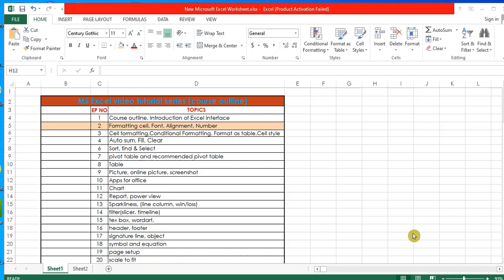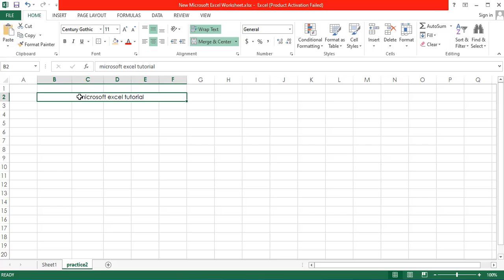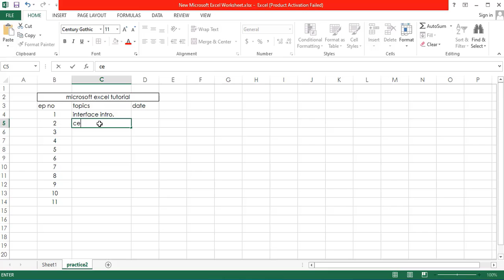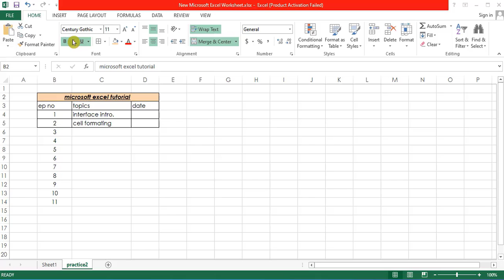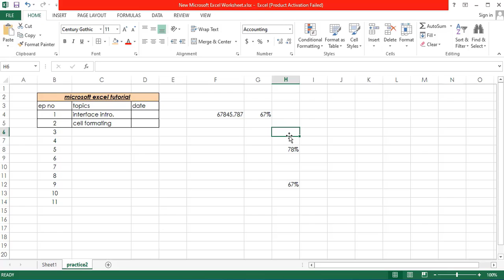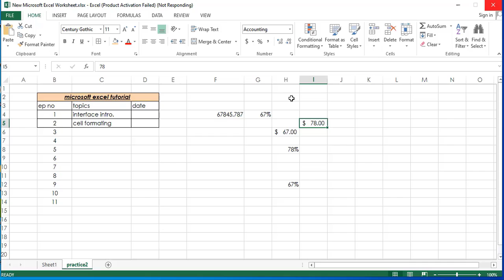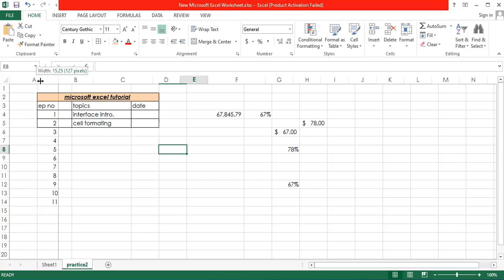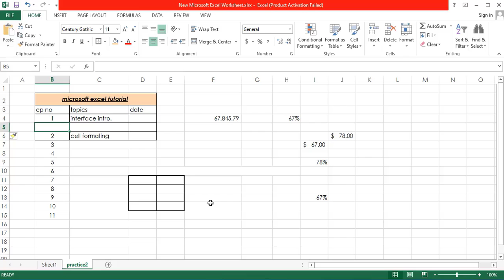Microsoft Excel Bangla Tutorial II Part-02 II General Cell Formatting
Microsoft Excel General Cell Formatting
Others video link of Excel tutorial series
Part-01